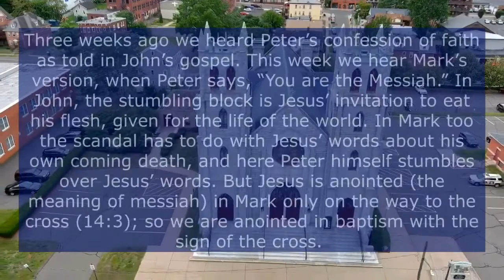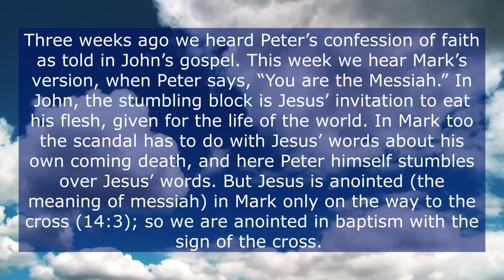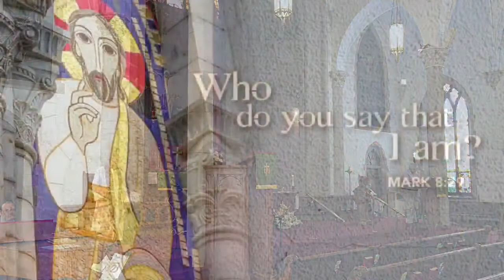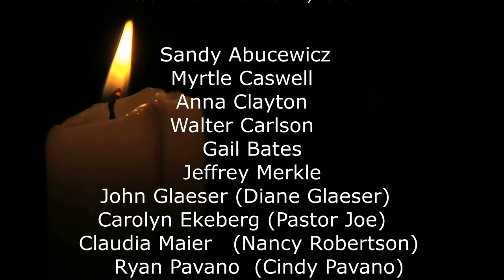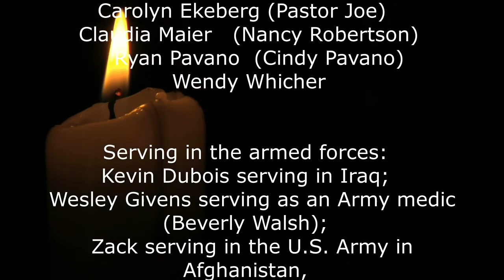Sixteenth Sunday after Pentecost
Jesus asks “Who do you say I am…”